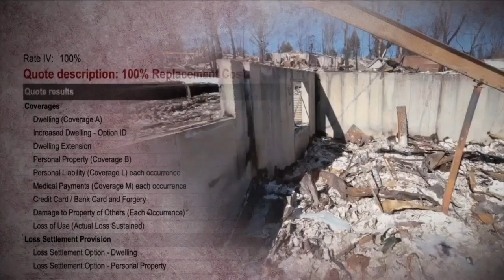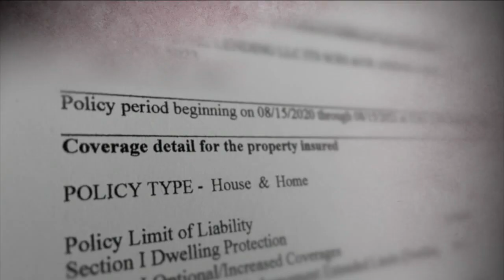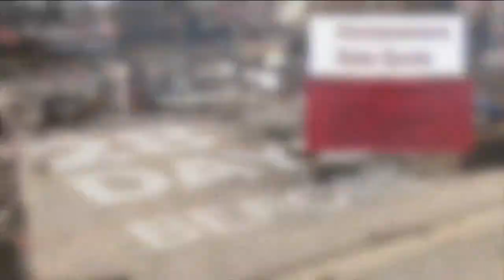Denver 7+ Colorado News Latest Headlines | February 25, 10pm